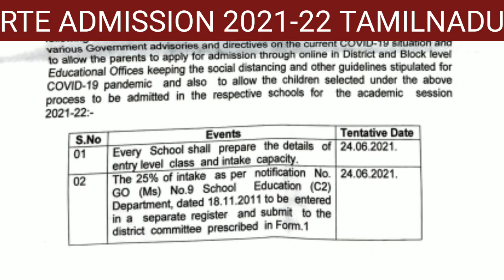RTE ADMISSION 2021 to 2022 TAMILNADU Details G.O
I am directed to invite your attention to the references cited. 2. In the Government order first cited, guidelines for effecting

implementation of 25% reservation in admission of children belonging to weaker

section and disadvantaged group in Private, Unaided Non Minority Institutions as per RTE Act, 2009 have been issued and additional guidelines have also been issued in the Government order second cited. 3. In the reference 3rd cited, the Director of Matriculation Schools has requested the Government to permit to process the RTE admission as per the following time schedule for the academic year 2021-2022 by ensuring fulfillment of various Government advisories and directives on the current COVID-19 situation and to allow the parents to apply for admission through online in District and Block level

Educational Offices keeping the social distancing and other guidelines stipulated for

COVID-19 pandemic and also to allow the children selected under the above.

process to be admitted in the respective schools for the academic session

2021-22:

1.Every School shall prepare the details of entry level class and intake capacity. 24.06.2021.

2.The 25% of intake as per notification No. GO (Ms) No.9 School Education (C2) Department, dated 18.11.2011 to be entered in a separate register and submit to the district committee prescribed in Form.1  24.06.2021.

3.This 25% of intake seats shall be displayed at the school notice board and uploaded in the website of Department of School Education.02.07.2021.

4.School shall notify calling for application forms under 25% in the school notice board and notification published in the website of Department of School Education. 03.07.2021.

5.Applying through online for admission 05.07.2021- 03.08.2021

6.Names of eligible applicants shall be displayed / names of ineligible applicants shall also be displayed separately with reason for rejection in the school notice board and in the website of Department of School Education by 5.00pm on 09.08.21

7.If the eligible applications are more than 25% of intake capacity, random selection method shall be adopted.10.08.2021

8.Names of selected applicants, with

application numbers shall be displayed immediately in the notice board and in the website of the Department of School Education with a waiting list of 5 seats per section.10.08.2021

9.The Schools shall submit written statement to the concerned District level Authority after completion of admission process as prescribed in Form V. 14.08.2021

The Government accept the proposal of the Director of Matriculation Schools and permit to process the RTE admissions as per the above time schedule for the academic year 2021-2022 ensuring fulfillment of various Government orders, advisories and directives issued on the current COVID-19 from time to time.